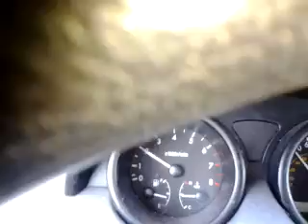The last space shuttle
Driving down US 19 I found myself caught between space travel & time travel. A Dolorian was in front of me while a space shuttle was on my left.